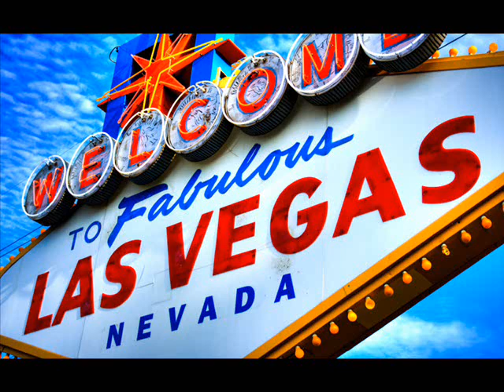ELQUAN-VEGAS NIGHTS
Elquan and So100ent presents "Vegas Nights" the new single from Elquan.
Follow: @elquanso100 and @so100ent